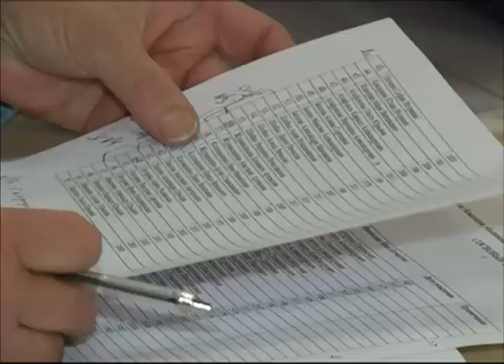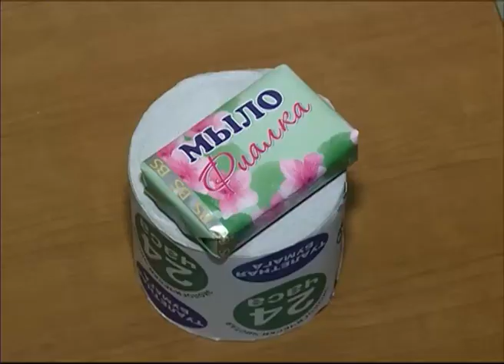В Ярославской области беженцев из Украины разместили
В Ярославской области беженцев из Украины разместили в двух санаториях

В Ярославскую область продолжают прибывать граждане Украины, покинувшие страну из-за военных действий. В общей сложности из соседнего государства приехали около пятисот вынужденных переселенцев. Минувшим днём в аэропорту «Туношна» приземлился борт МЧС России «ИЛ-76» с сотней пассажиров. Они направлены в санатории «Сосновый бор» и «Малые Соли».
Они появились в санатории "Сосновый бор" около девяти вечера, уставшие, но не подавленные. Путь из Симферополя до Ярославля занял несколько часов. Малолетних детей больше половины. Из Туношны беременную женщину и ее мать отправили прямо в перинатальный центр. С первых шагов граждане Украины, сорванные с родных мест войной, почувствовали , что в России они не лишние люди, а те, о ком думают и не оставят без помощи. В "Сосновом бору" разместили 36 детей, 21 женщину и 9 мужчин. В основном, это молодые семьи, приехавшие из зоны военных действий.